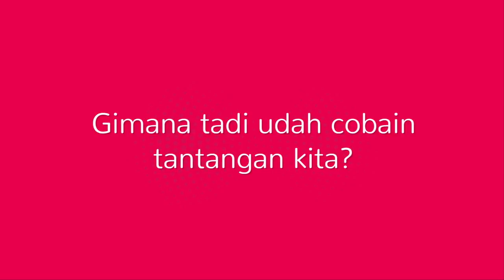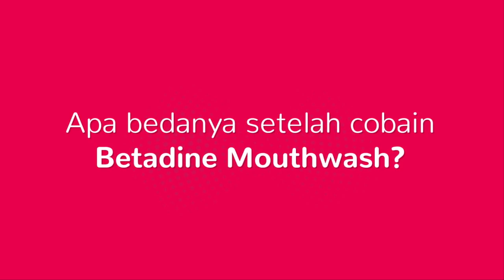Kata Mereka Tentang Bau Mulut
Apa ya kata mereka tentang bau mulut? Ternyata jenis makanan yang kita konsumsi itu sangat memengaruhi bau mulut, lho!

Yuk, tonton keseruan tantangan mencoba berbagai makanan dengan berbagai aroma dan apa KataMereka tentang bau mulut di video ini!